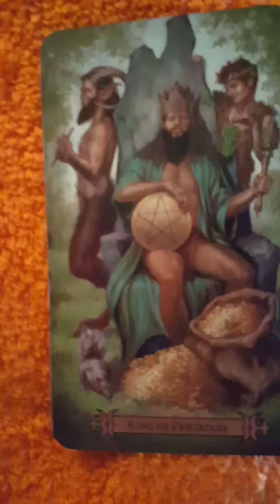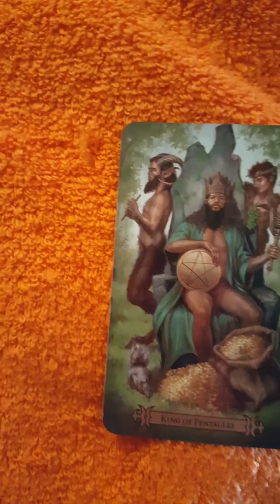Capricorn happiness prosperity